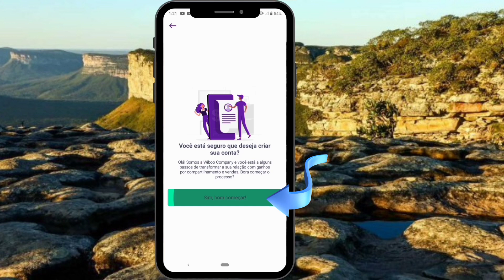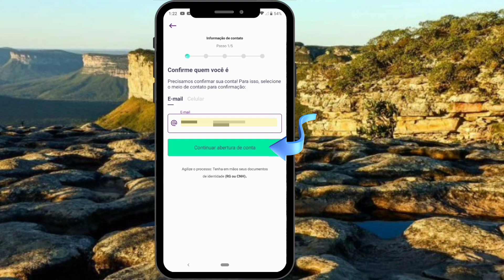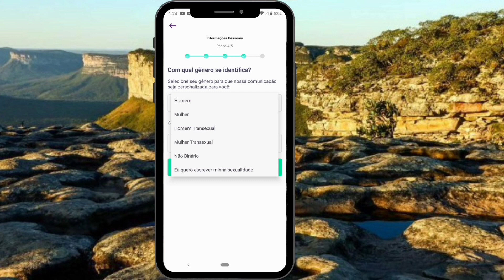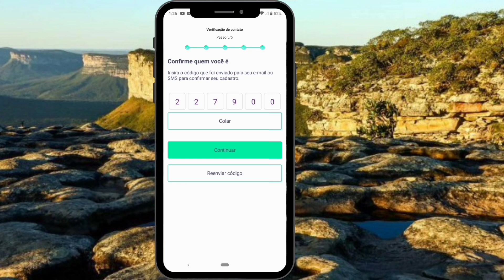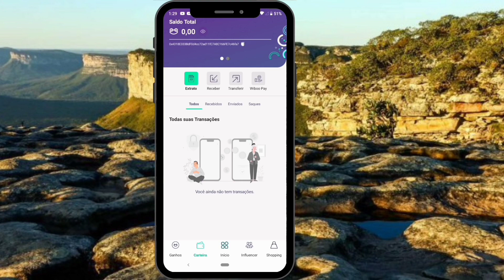Como Criar Conta No Wibx E ganha Dinheiro Indicado Via PIX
Como Criar uma conta no Wibx passo a passo.

Nesse vídeo mostro como criar uma conta no Wibx para você consegui ganhar dinheiro via PIX muito fácil de fazer...

Link do Aplicativo 👇

Baixe o app, cadastre-se, faça a verificação KYC e ganhe suas primeiras WBX na FAIXA!

Iscreva-Se no meu outro canal: @Mael Tutoriais

00:00 - INTRODUÇÃO.
00:34 - COMO CRIAR UMA CONTA WIBX .
01:18 - PRENCER CADASTRO DE ABERTURA DE CONTA WIBX.
03:09 - CONTA WIBX ABERTA.
04:42 - FINAL DO VÍDEO.